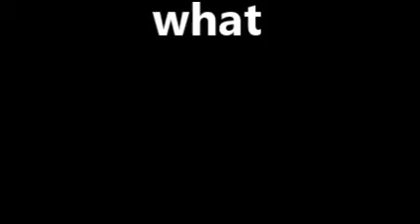what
I don't even know anymore, but this made my day.

song: Chacarron Macarron by El Chombo